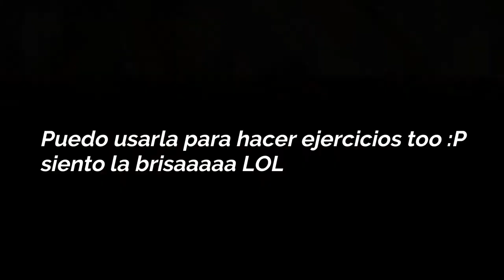Transforma tu Camiseta Fácil - Ecofriendly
HelloMaifrens!! Hoy vamos a transformar (UPCYCLE) una camiseta de algodon.

Corte más de lo debido, pero quedó genial para ir a la playa o hacer ejercicios. Súper fresca!

🌷 ETSY SHOP